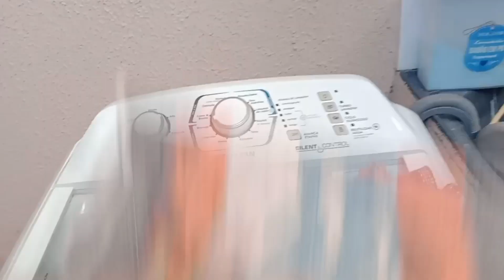LAVANDERIA FLORESTA🪴COMO ORGANIZO O CORREDOR DAS PLANTAS JUNTO COM A LAVANDERIA? ROTINA QUE EU AMO.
🌷 evangelização.